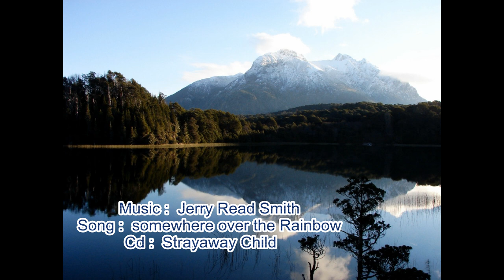First Laughing out loud Baby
Hola Amigo, Ojalá te guste el video, porfavor SUSCRIBETE a mi CANAL, ponle "me gusta en el video " y compartelo con tus amigos por Facebook y/o twitter, de verdad que me ayudaría mucho :'D y no olvides SUSCRIBIRTE gracias.